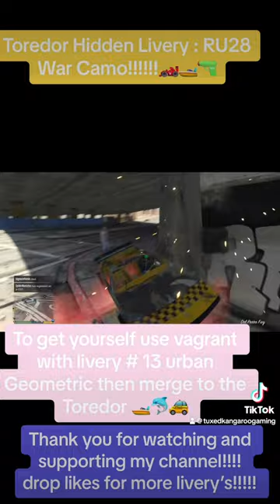Toredor Hidden Livery: RU28 War Camo🚤🐬🚕 GTAV PS5!!!